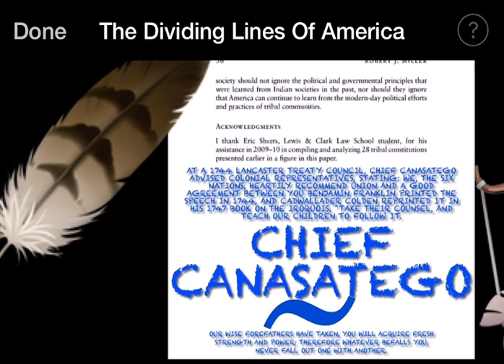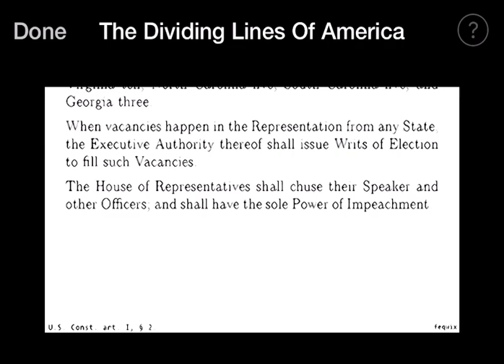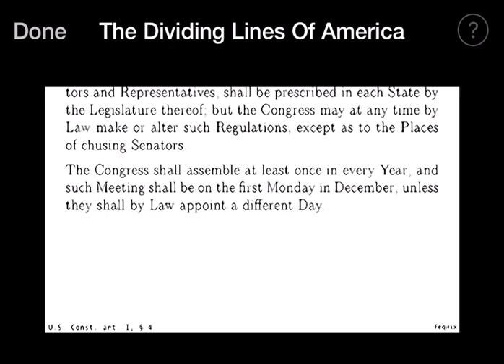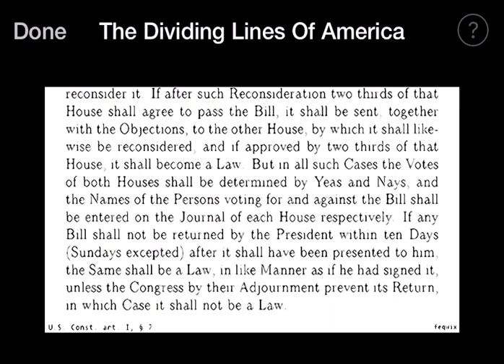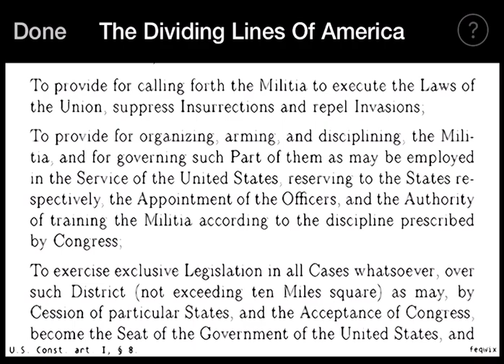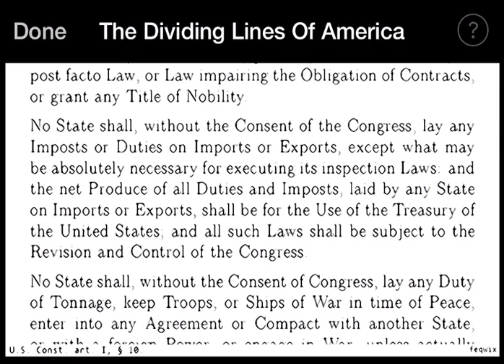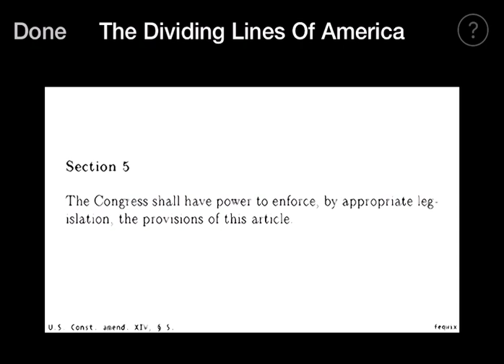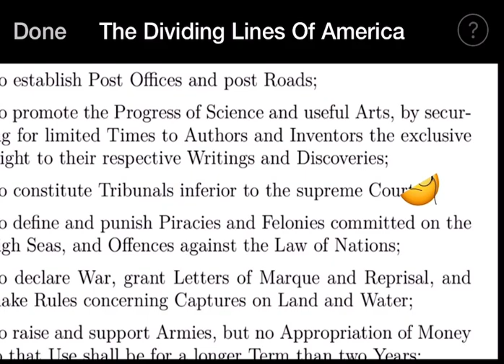BrokenArrows The👨🏾‍🎤American Indian Theories & Tribal Governance Help Mold The Political Process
At a 1744 Lancaster treaty council, Chief Canasatego advised colonial representatives, stating: We, the Six Nations, heartily recommend union And A good agreement between you.

Our wise Forefathers established Union & Amity between the Five Nations; this has made us formidable; this has given us great Weight and Authority with our neighboring Nations. We are a powerful Confederacy; and, by your observing the same Methods our wise Forefathers have taken, you will acquire fresh Strength & Power; therefore whatever befalls you, never fall out one with another.

Racism is Real: (By: JR-2017)

A.M.E.R.I.C.A:
The Land Of The Brave,
Vs The Land Of The Slave.

Dear Black people how dare you not stand for a Flag 🇺🇸 and for a country that has a history of stealing, killing, raping and oppressing you and your people, culture, identity, freedom and land.

How dare you not be thankful for your Ancestors that hung from Trees, shackled in chains and that were burned and butchered on stakes.

How dare you not stand for a flag that doesn't Love, Honor and Respect you... A flag that's guilty of buying, selling & trading you... That considers you to be cattle and not human... How dare you ask us to give you equal rights.

🇺🇸How dare you stand, how dare you sit, kneel, lock arms in a chain & ask to be treated as a human being or Equal!

After all your ancestors didn't die for this land of the free and home of the brave, You didn't build this country on your backs, blood, sweat & tears:

Oh Yes! Maybe you did, You didn't die for this country! Oh Yes! Maybe you did. & How dare you ask for justice when we murdered Your True "Indigenous" founding fathers. And replaced them with ours (The 13 family) secret societies:

And how dare you be ungrateful to the K.KK B.K.A. (The Sl@ve P@trol) cops that's are suppose to serve, protect while killing you, Without cause, jury or dignity:

So, please remind me again! When was America ever Great to The Black Aboriginals, Indigenous, African-American Negro Indian again?

Related To:

The RACIST Third Verse Of The STAR SPANGLED BANNER: (By zapdam)

From the terror of flight, or the gloom of the grave:
Francis Scott Key's "The Star-Spangled Banner,"

What do Christopher Columbus and the pledge of allegiance have to do with each other?

Did you know that the original pledge of allegiance read:
"I pledge allegiance to my Flag & to the Republic for which it stands, one nation, indivisible, with liberty and justice for all"

Did you know that the “pledge of allegiance” was created to increase subscriptions to a youth magazine?

Did you know that Francis Bellamy, who wrote the pledge, wanted to include the words “equality” and “fraternity” in the pledge, but his editors rejected the idea on the basis that state superintendents opposed the idea of equality for women & African Americans.”

When most people realize that “black” people are NOT from Africa, but from AMERICA, & have been reciting a pledge honoring the man who is responsible for their land being stolen & their history forgotten, what will they do?🤯

Native Americans who view the monument as a desecration of land violently stolen from them and used to pay homage to leaders hostile to native people.

The four faces, carved into the mountain with dynamite & drills, are known as the "shrine to democracy." The presidents were chosen by sculptor Gutzon Borglum for their leadership during four phases of American development: Washington led the birth of the nation; Jefferson sparked its westward expansion; Lincoln preserved the union and emancipated slaves; Roosevelt championed industrial innovation.

Deep in the Rocky Mountains, a gruesome discovery—hundreds of mummified bodies—stir international attention and fervent controversy. Despite doubts to the bodies' origins, the local Native American Heritage Commission lays claim to the prehistoric remains, along with the strange artifacts found in the same cavern: gold plates inscribed with an unfathomable script.

From the volcanic peaks of Iceland to the blistering deserts of the American Southwest, from the gold vaults of Fort Knox to the bubbling geysers of Yellowstone, Painter Crowe joins forces with Commander Gray Pierce to penetrate the shadowy heart of a dark cabal, one that has been manipulating American history since the founding of the thirteen colonies.

Author: J@mes R.ollins
‪The TRUTH About The Rocky Mountains: